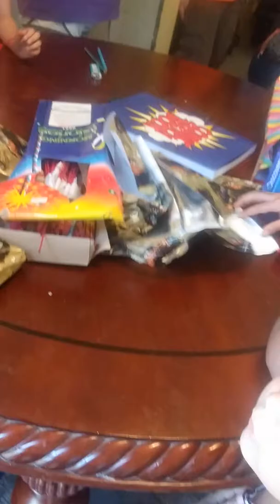Johns 9th birthday